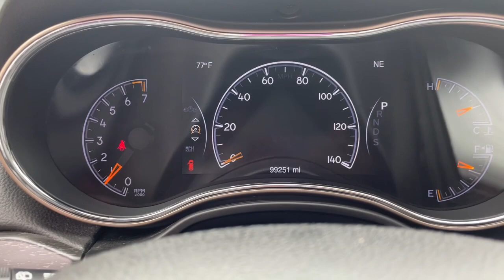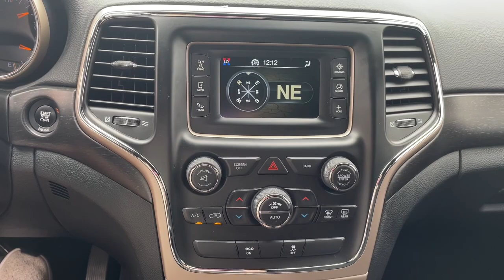2015 Jeep Grand_Cherokee Overland Park, Lenexa, Shawnee Mission, Olathe KS, Kansas City, MO J220707A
Brilliant Black Crystal Pearlcoat Used 2015 Jeep Grand_Cherokee 4WD 4dr Laredo available in Overland Park, Kansas at Reed Chrysler Dodge Jeep Ram Overland Park. Servicing the Lenexa , Shawnee Mission, Olathe KS, Kansas City, MO area.
2015 Jeep Grand_Cherokee 4WD 4dr Laredo - Stock#: J220707A - VIN#: 1C4RJFAG4FC676025

7020W Frontage Rd.

Laredo trim Brilliant Black Crystal Pearlcoat exterior and Black interior. Clean CARFAX 1-Owner. FUEL EFFICIENT 24 MPG Hwy/17 MPG City! Dual Zone A/C Keyless Start Bluetooth 4x4 ENGINE: 3.6L V6 24V VVT TRANSMISSION: 8-SPEED AUTOMATIC (845R... QUICK ORDER PACKAGE 23E Aluminum Wheels If you want a midsize SUV that does a little of everything the 2015 Jeep Grand Cherokee is the way to go. Its well-trimmed cabin is comfy for five and its one of the few remaining utility vehicles that can handle both off-road trails and daily commutes. -Edmunds.com RARE FIND! Back Lot Beauty! Vehicle is Sold As Is. KEY FEATURES INCLUDE: 4x4 Bluetooth Keyless Start Dual Zone A/C. Jeep Laredo with Brilliant Black Crystal Pearlcoat exterior and Black interior features a V6 Cylinder Engine with 290 HP at 6400 RPM*. RARE FIND! Back Lot Beauty! Vehicle is Sold As Is OPTION PACKAGES: QUICK ORDER PACKAGE 23E Engine: 3.6L V6 24V VVT Transmission: 8-Speed Automatic (845RE) 1-Yr SIRIUSXM Radio Service SIRIUSXM Satellite Radio For more information call Not available w/AK HI Puerto Rico St Thomas/Virgin Islands Barbados Dominican Republic and Guam Power 8-Way Driver/Manual Passenger Seat Bright Side Roof Rails Power 4-Way Driver Lumbar Adjust TRANSMISSION: 8-SPEED AUTOMATIC (845RE) (STD) ENGINE: 3.6L V6 24V VVT (STD). VEHICLE REVIEWS: Edmunds.com explains If you want a midsize SUV that does a little of everything the 2015 Jeep Grand Cherokee is the way to go. Its well-trimmed cabin is comfy for five and its one of the few remaining utility vehicles that can handle both off-road trails and daily commutes.. OUR OFFERINGS: ***Your VALUES DRIVEN Family owned dealership in the Heart of Johnson County*** .